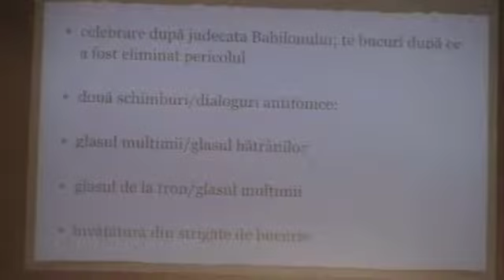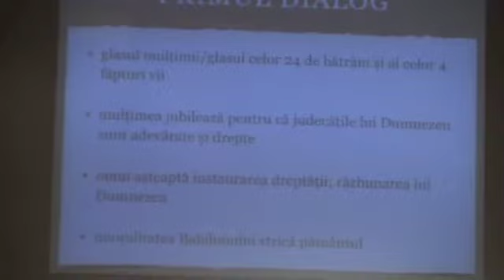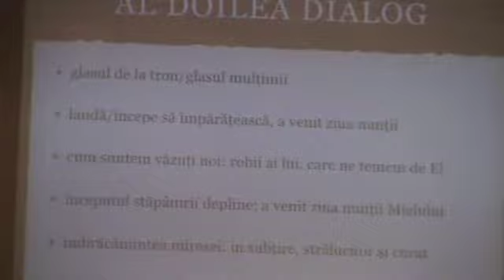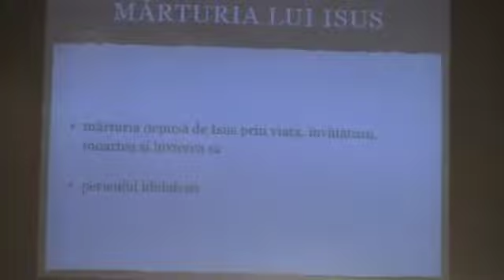33 Apocalipsa 19.1-10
nunta Mielului